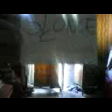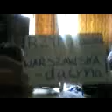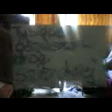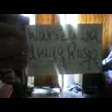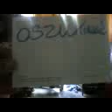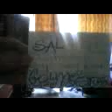DAMY RADĘ,GDY MAZUR ZA DORADZANIE NA STRONĘ PEPICZKÓW PRZEPĘDZIMY I PO LICHWIE!!!